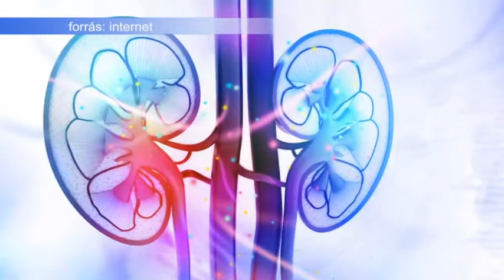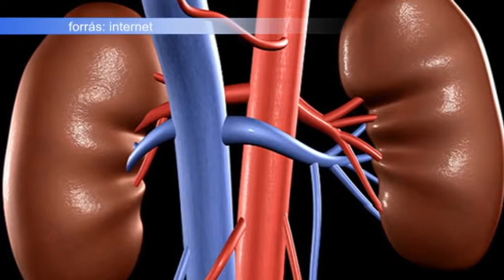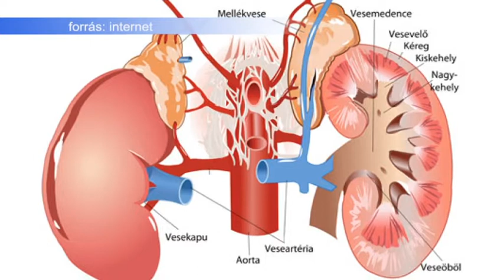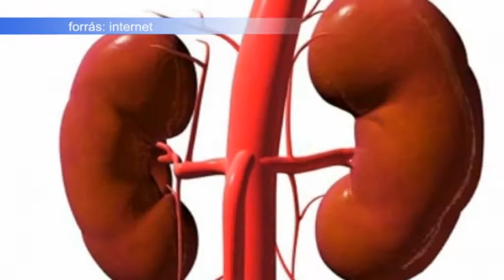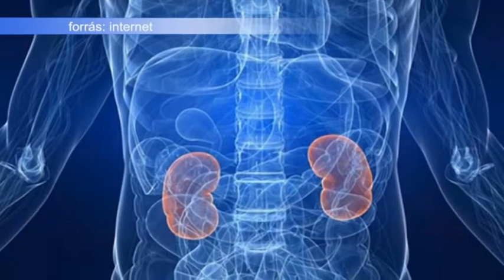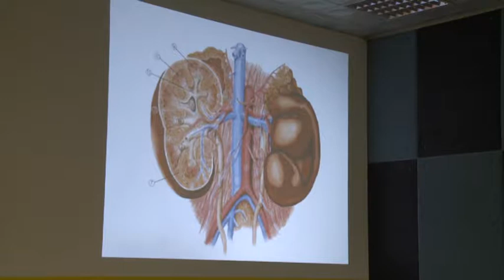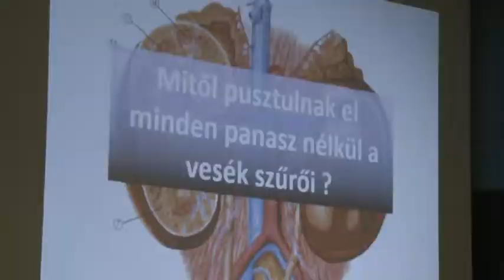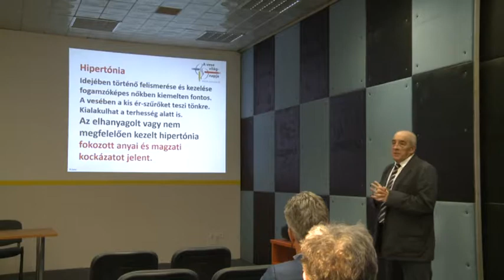180308 Esti Mérleg Vese